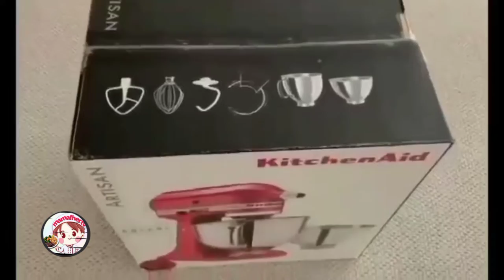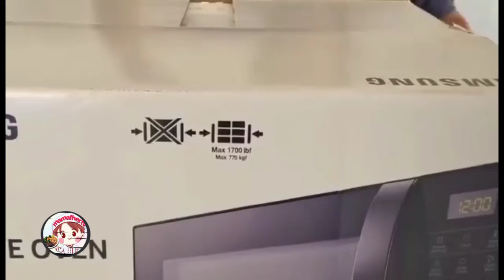Unboxing my KitchenAid Mixer and Microwave Oven | Mamafhertv